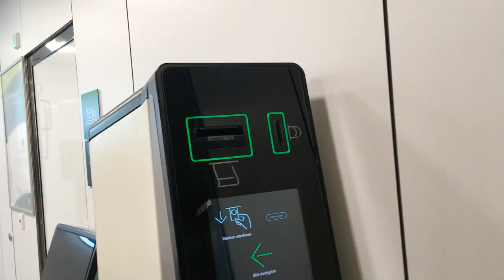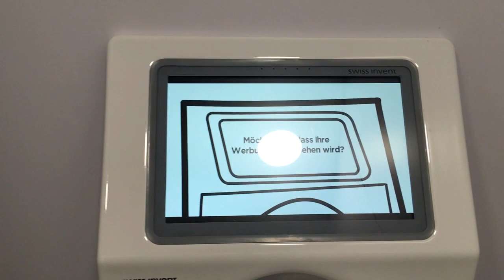Vídeň a ochutnávka Mozartových kulí a úlet do tepla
Výlet v únoru do blízké Vídně na 3hoďky a pak letiště a úlet do teplejších míst. Za tři hodky jsme vyzkoušeli veřejné WC s televizí a hlavně ochutnávku Mozartových koulí při procházce centrem Vídně.
cesta Pardubice - Vídeň( hlavní nádraží) RegioJet 3,5h
cena jednosměrné jízdenky osoba 370Kč
veřejné WC - 0,5eura včetně TV
Mozartovy koule 4ks 3eura